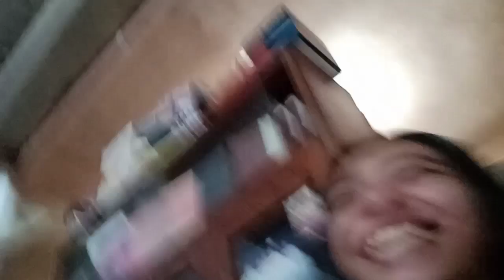BO$$-B & P@W TV // MIRYENDA MUKBANG(MAMA PAW SIMPLE SURPRISE BIRTHDAY CELEBRATION!!!)